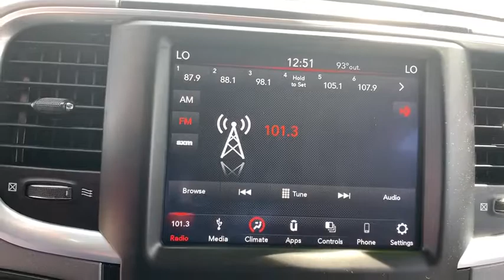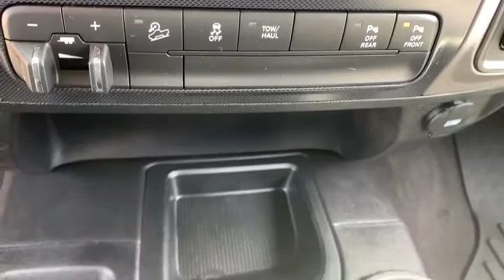2018 Ram 2500 Corpus Christi, Alice, Kingsville, Beeville, Mathis, TX JG106864T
Used 2018 Ram 2500 available in Corpus Christi, Texas at Chryselr Dodge Jeep RAM of Calallen. Servicing the Alice, Kingsville, Beeville, Mathis, TX area.

3688 IH 69 Access Rd

: Trailer Hitch PARKSENSE FRONT/REAR PARK ASSIST SYST. Aluminum Wheels Back-Up Camera 4x4 TRANSMISSION: 6-SPEED AUTOMATIC (66RF. LUXURY GROUP ENGINE: 6.4L HEAVY DUTY V8 HEMI W/MDS. RADIO: UCONNECT 4C W/8.4 DISPLAY WHY BUY FROM US: Chrysler Dodge Jeep Ram of Calallen The other fun place to buy a car! OPTION PACKAGES: RADIO: UCONNECT 4C W/8.4 DISPLAY Google Android Auto SiriusXM Satellite Radio USB Host Flip HD Radio Media Hub (2 USB AUX) For Details Visit DriveUconnect.com Integrated Center Stack Radio Integrated Voice Command w/Bluetooth 1-Year SiriusXM Guardian Trial Air Conditioning ATC w/Dual Zone Control GPS Antenna Input 8.4 Touchscreen Display Apple CarPlay LUXURY GROUP Auto Dim Exterior Mirrors Universal Garage Door Opener Exterior Mirrors w/Supplemental Signals Power Folding Mirrors Rear Dome w/On/Off Switch Lamp LED Bed Lighting Exterior Mirrors Courtesy Lamps Glove Box Lamp Power Heated Fold-Away Mirrors Sun Visors w/Illuminated Vanity Mirrors Overhead Console w/Garage Door Opener BLACK TUBULAR SIDE STEPS PARKSENSE FRONT/REAR PARK ASSIST SYSTEM ENGINE: 6.4L HEAVY DUTY V8 HEMI W/MDS (STD) TRANSMISSION: 6-SPEED AUTOMATIC (66RFE) (STD). VEHICLE REVIEWS: Edmunds.coms review says The Ram 2500 is unique in the heavy-duty truck segment because of its coil-spring rear suspension that gives it a more comfortable ride than its competitors..